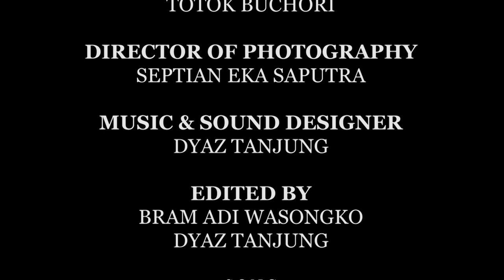"BLANTIK" (Short Film / Film Pendek)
ZIE ART PRODUCTION  & TENTREM 9 FILM
Proudly Present :

"BLANTIK"

Produced by : Nur Azizah Zie & Budiarto

Directed by : Wimbadi J.P

Starring :
Liek Suyanto
Otok Bima Sidharta
Addy Prana
Budiarto
Sukoco Hayat
Totok Buchori
Heru Dodot
Budi Santoso
Bay Juri
Yamiek Suharyatno
Arrizaq Rasydan Albany
Siswanti

Direct Of Photography : Septian Eka Saputra

Music and Sound Designer : Dyaz Tanjung

Edited & Graphic : Bram Adi Wasongko - Dyaz tanjung

Soundtrack:
"NYAWIJI" (Prod. @dyaztanjung )
Performed by : Bima Ilham Fernando - Dwiyan Yuliastoro